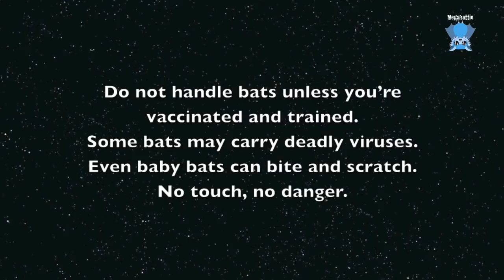Baby flying-fox daily life clips: this is Fussbudget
Fussbudget is just being herself - she wants to be on me, she wants to be back on the airer, she wants a cuddle, she doesn't want a cuddle, she just wants to look at everything and be everywhere at once.

Fussbudget is a Grey-Headed Flying-Fox baby who has been in care for almost a month now.  She's 10 weeks old.  She's always been a lot more independent than the younger babies Piccolo and Baldrick.
In fact, she monsters them when they're all together, and prevents them from getting any of the food.  She follows them and bashes them up until they just retire to their teddy bears and are afraid to move.  Then she guards all the food against them if they even dare to move off their teddies.
Because of this I've had to move her along to a carer who has no other babies and then she will go to a separate creche where the other juvies will be older and more confident and able to stand up to her.